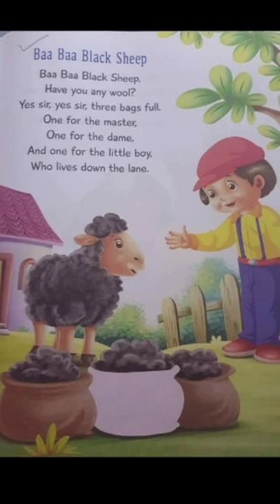poem/ /baa baa black sheep 🐑/baa baa black sheep 🐑 song lyrics/baa baa black sheep poem